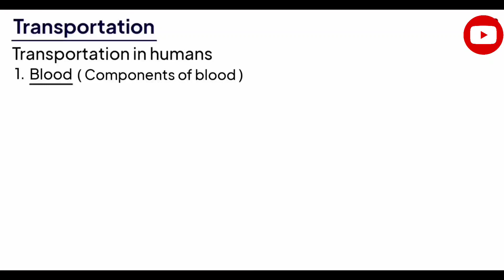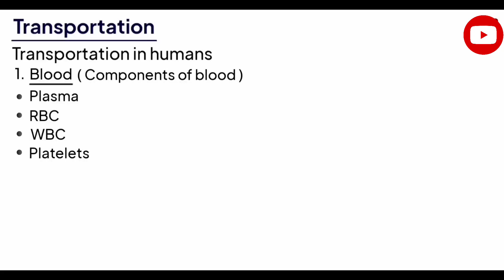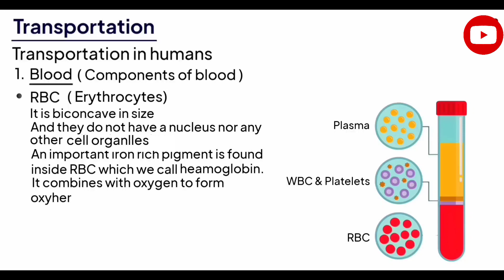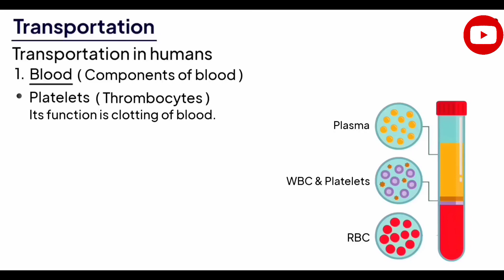Life process | Transportation In Humans |Blood And It's Components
Life process Is a chapter of Biology Class 10 .
Life process Transportation In Humans.Blood Is A component of Transport System In Humans .Plasma ,Platelets .